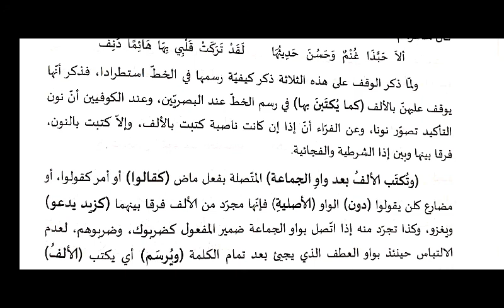Qatharunnada | Dars No | 93 | (باب في بيان الوقف والخط) عين الهدى بشرح قطر الندى